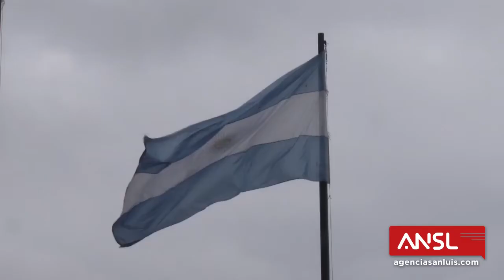"Conmemoraron el Día del Himno Nacional Argentino"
"Fue mediante un acto realizado en la Plaza Cívica y que presidió el gobernador Alberto Rodríguez Saá. Participaron escuelas de la ciudad de San Luis, docentes y funcionarios. La marcha patriótica, escrita por Vicente López y Planes y compuesta por Blas Parera, fue aprobada como tal el 11 de mayo de 1813 y cantada tres días después por Mariquita Sánchez de Thompson en su casa. El primer mandatario realizó una reseña de su creación y reivindicó la figura de Thompson."